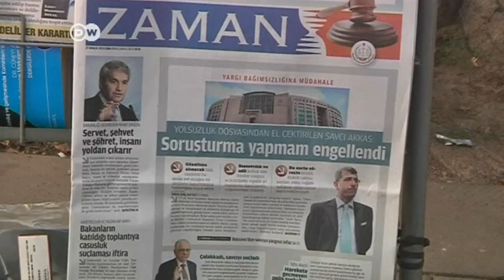Turkish police raid anti-government media | Journal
It's an escalation in the power struggle between Turkish president Recep Tayyip Erdogan and cleric Fetullah Gulen: Police have arrested dozens of people in raids on a newspaper and a television station close to the preacher.